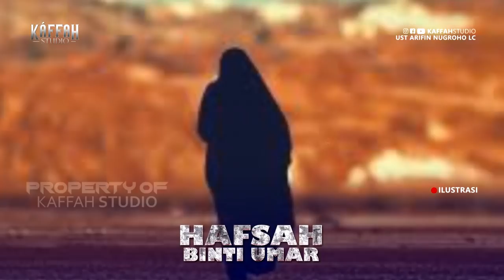Mengenal Hafsah Binti Umar Bin Khattab Yang Merupakan Istri Rasulullah ﷺ